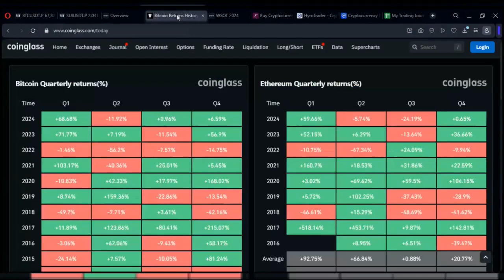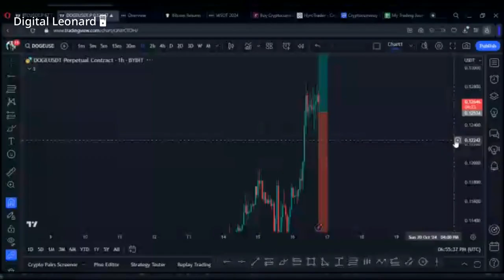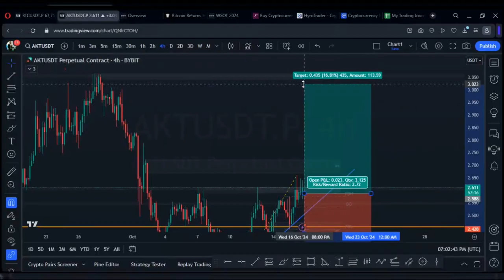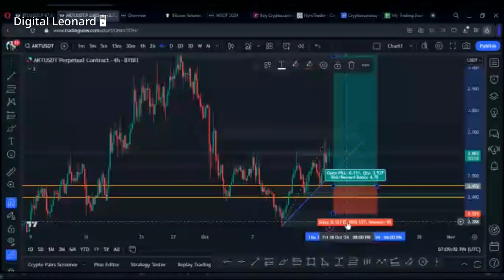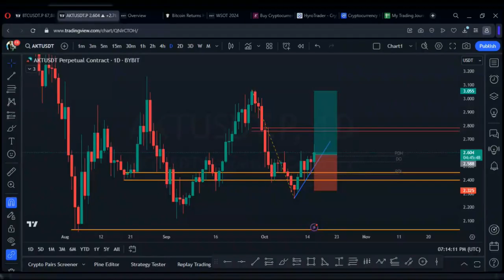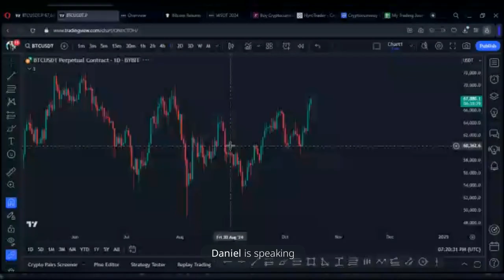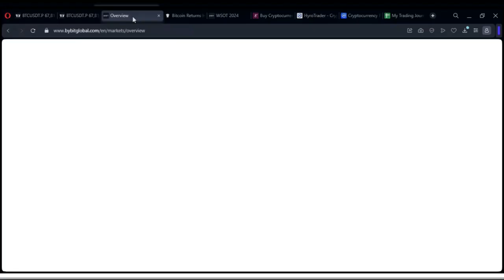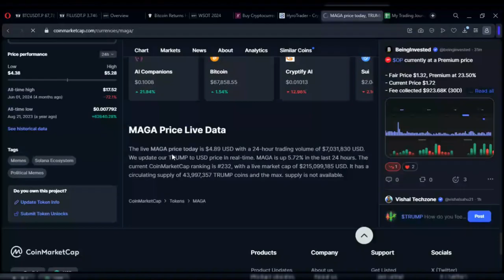Daily Live Crypto Trading: Bybit Futures Trading Free Signals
𝗧𝗼𝗽 𝗕𝗲𝘀𝘁 𝗘𝘅𝗰𝗵𝗮𝗻𝗴𝗲𝘀 𝗧𝗼 𝗨𝘀𝗲 𝗜𝗻 𝗧𝗿𝗮𝗱𝗶𝗻𝗴 𝗖𝗿𝘆𝗽𝘁𝗼